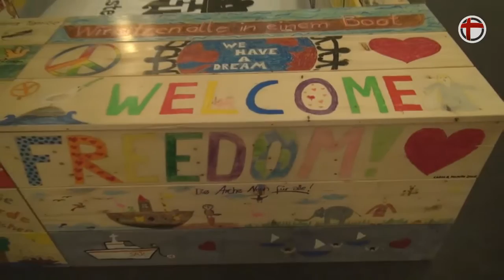Aktion "Leben retten" zu Besuch im Europäischen Parlament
Pünktlich zum Weltflüchtlingstag 2016 war es so weit: Eine Delegation aus 35 Jungen und Mädchen war nach Brüssel gereist, um im Namen von 20.000 Kindern und Jugendlichen die Botschaften der Aktion "Leben retten!“ ins Europaparlament zu tragen.
Ihre Botschaft ist einfach und hat dennoch einen hohen Anspruch. "Leben retten!" heißt die Flüchtlingsaktion für Kinder, die das Kindermissionswerk `Die Sternsinger`zum Weltflüchtlingstag 2015 gestartet hat und am Weltflüchtlingstag 2016 in Brüssel den Politikern beim Europäischen Parlament übergeben wurde. Mädchen und Jungen aus ganz Deutschland haben ein riesiges Boot aus bemalten Holzplanken gestaltet. "Wir wollen, dass keine Menschen auf der Flucht sterben!" lautet eine der Kernbotschaften der Kampagne. Und die Kindern haben den EU-Politikern damit auch ihre Sorge um Menschen auf der Flucht vorgetragen.  Empfangen wurden sie vom stellvertretenden Parlamentspräsidenten, Alexander Graf Lambsdorff, und seinen Mitabgeordneten Sabine Verheyen und Arne Lietz. Prälat Klaus Krämer, der Präsident des Kindermissionswerkes ´Die Sternsinger`freut sich über die Ergebnisse der Mitmachaktion.